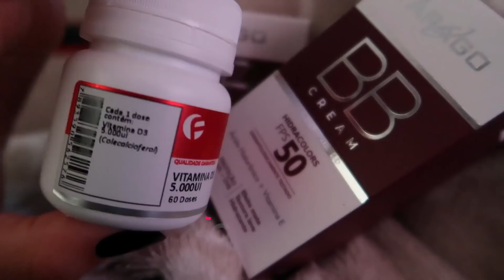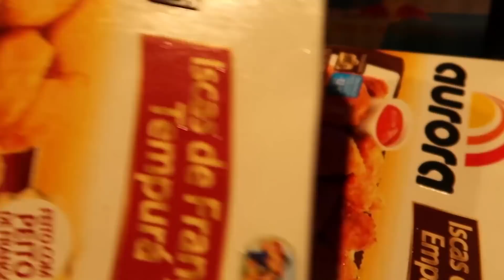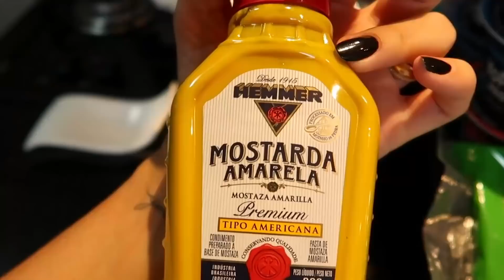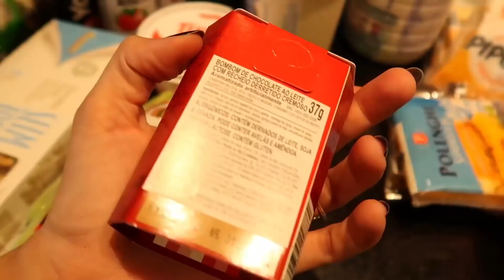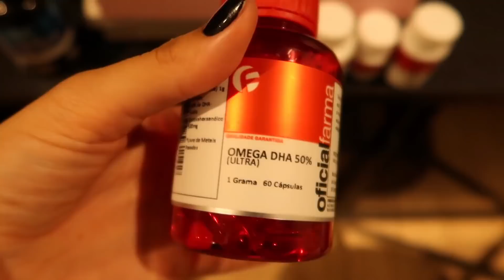ROTINA DE FINAL DE SEMANA COM AS GÊMEAS! | *Laura passou mal!*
cupom: PROJETO30 30%off

Guia Fitness Flexível: 8 Semanas para a Definição REAL!
(GANHA TODOS OS LIVROS DE RECEITA)

roupa fitness - ATL FITNESS
cupom: AMANDA

cupom: AMANDA
10%OFF

COMO FAZER DIETA FLEXÍVEL:

CONFIRA AS 4 AULAS gratúitas e entenda todo o conceito da Dieta Flexivel e como aplicar na sua vida.

INSTAGRAM ‣ @amandacurvelov